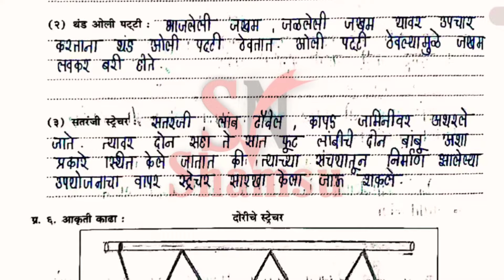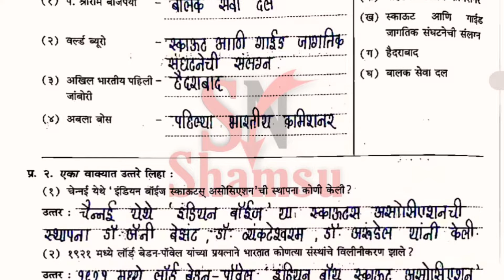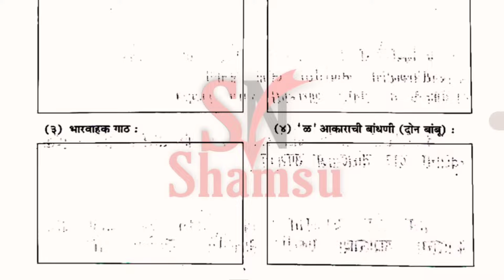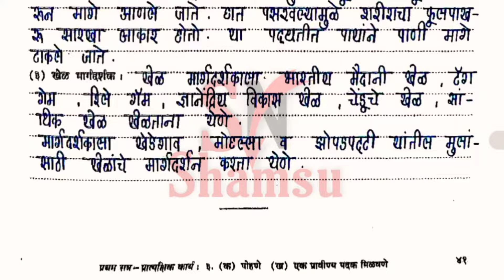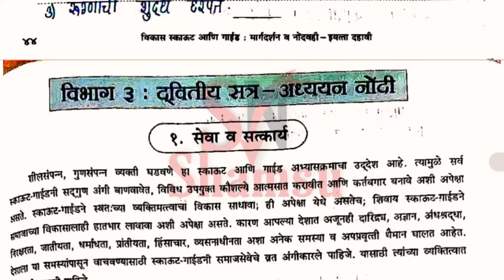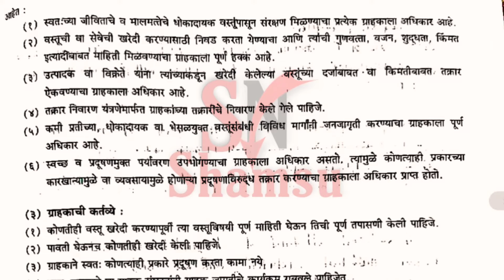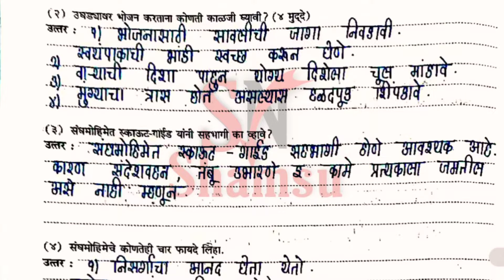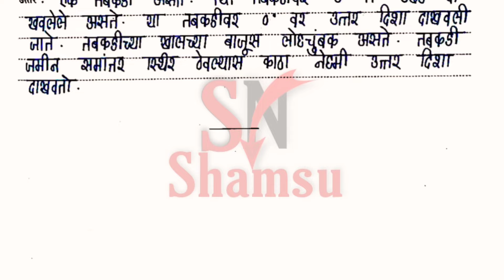विकास 10वी स्काऊट आणि गाईड संपूर्ण उत्तरे | scaut and guide vahi | class 10th scaut guide Workbook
प्रात्यक्षिक क्रमांक 10,11,12 | 10वी विज्ञान आणि तंत्रज्ञान प्रात्यक्षिक कार्य नोंदवही |10 practical